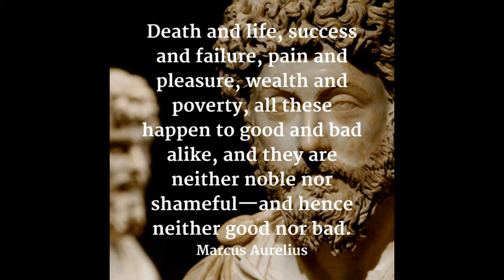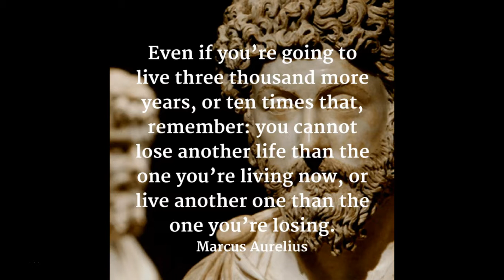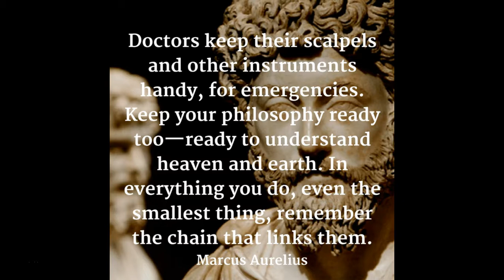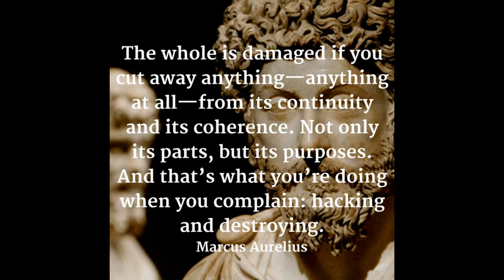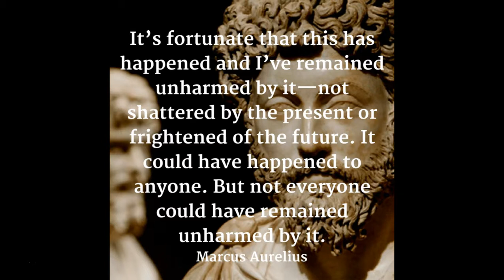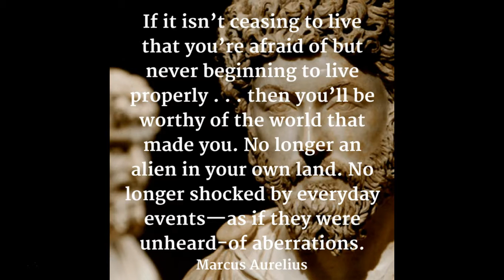25 Marcus Aurelius Quotes (Skip to 0:20)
25 Marcus Aurelius Quotes!

Skip to 0:20 to bypass the quiet part. I didn't realize it until after I uploaded it -.-

SOCIAL MEDIA!